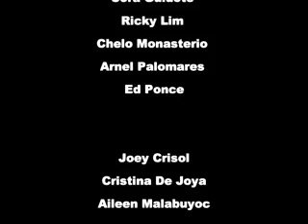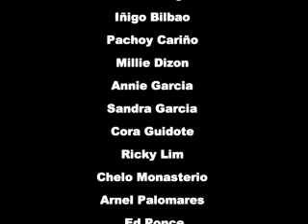SM 50th Anniversary (part 4 of 4)